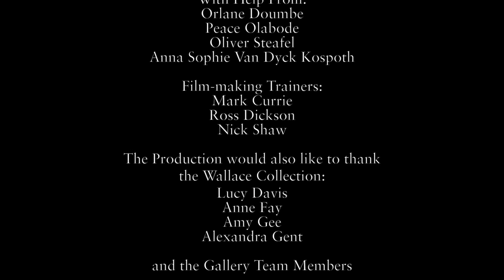Joshua Reynolds: Painted Women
In October we invited 14 young people aged between 14 and 19 years to come in and work with Chocolate Films, Wallace Collection educators and curators and the Geffrye Museum to create four short films about Joshua Reynolds to form part of our upcoming exhibition Joshua Reynolds: Experiments in Paint opening in March 2015.

The project was a unique opportunity for young people to gain real digital skills as well as learning invaluable skills in team working, public speaking and confidence building.